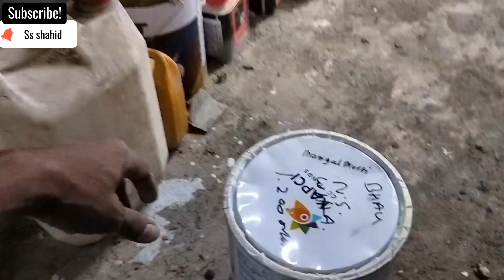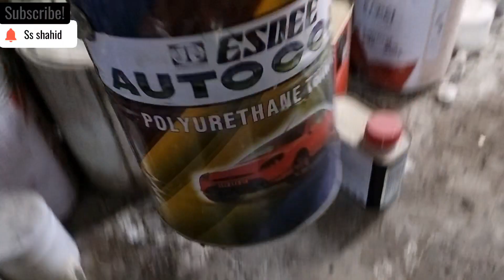My New Video Panting. 😱💥. aise hi video dekhne ke liye hamare channel ko like aur subscribe Karen🙏🙏